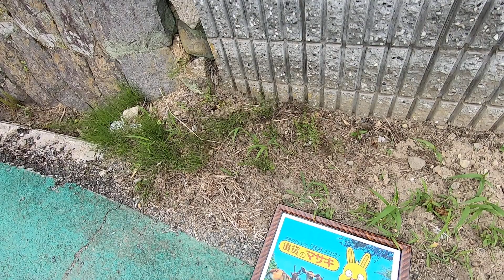11438 針ヶ別所町戸建（706） 外観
奈良市針ケ別所町にあります5LDK戸建ての【針ヶ別所町戸建】の紹介動画になります。